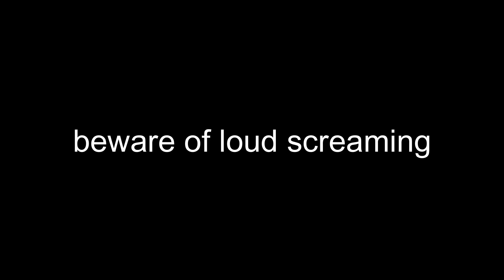Dog turns into a rat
the mutt dives back down into the dungeons just to be a troll